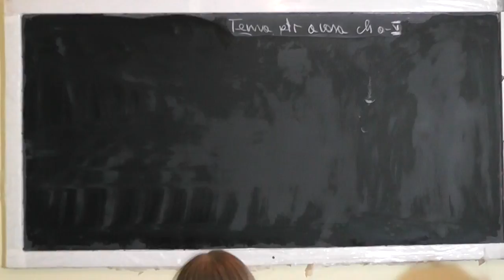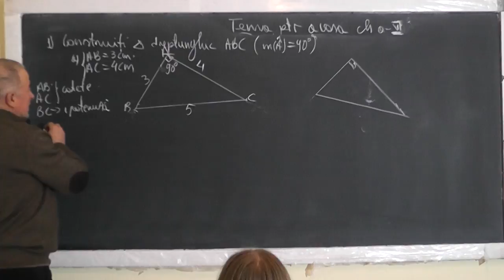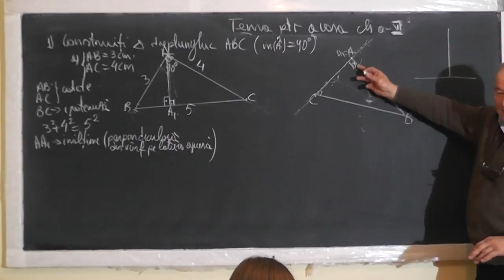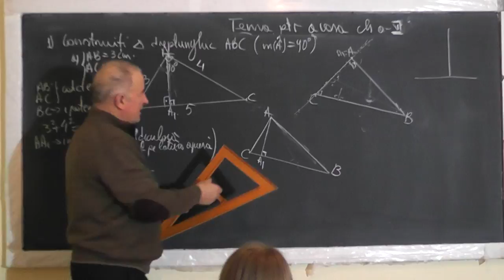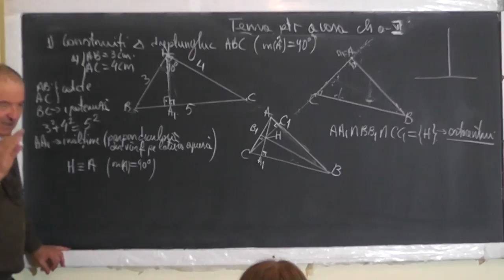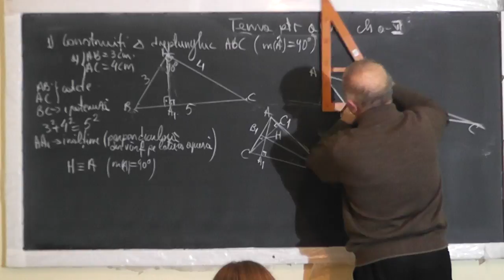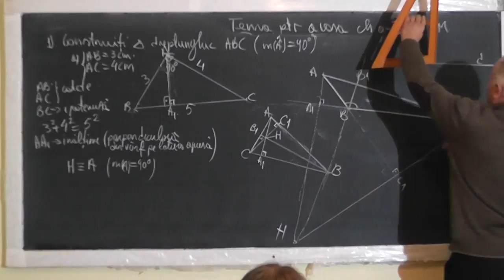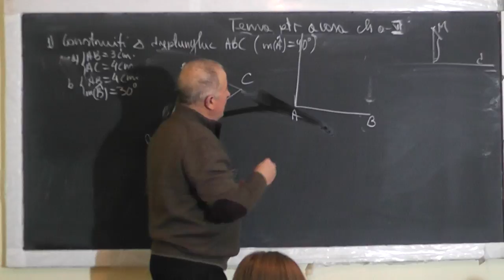1/2 1412 Constructia unui triunghi dreptunghic Inaltimea Distanta de la un punct la o dreapta Cls 6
Aceste lectii sunt SUSTINUTE de VOI si daca va sunt utile, as aprecia un Like, Share, Comment - In aceasta lectie de matematica pe care o puteti vedea in direct si pe ne ocupam de tema pentru acasa la clasa a VI-a la geometrie plana. Din cuprins: Constructia unui triunghi dreptunghic, Inaltimea unui triunghi, Concurenta inaltimilor intr-un triunghi (ortocentrul - intersectia inaltimilor), Distanta de la un punct la o dreapta.
- VIDEO MATEMATICA cu Proful Online sau cautati pe Google: profu online Ioan Ursu